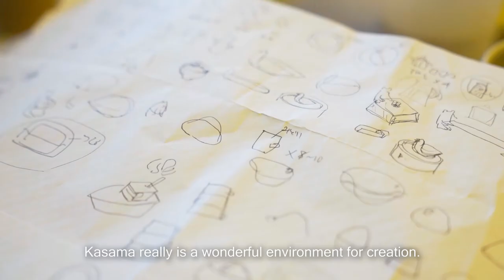Akiko Ozutsumi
A much loved figure in Kasama ceramics, Akiko Ozutsumi has been producing pottery under her Oz Factory moniker since 2006. Her ceramics adapt the world of her imagination to everyday objects and bring a sense of enjoyment with each use. An original career in designing the interior fittings of heavy vehicles, perhaps lend a slight motoring theme to some of her objects  - but the overall guiding ethos is from within Ozutsumi herself. Blank faced polar bears, foxes deep in thought, cars on the road. Each piece includes handmade quality from Ozutsumi’s workshop, and its own ideas and fun.